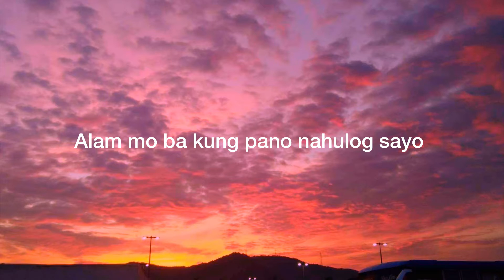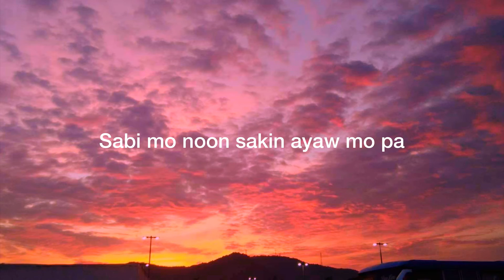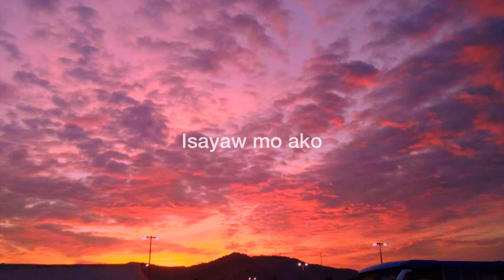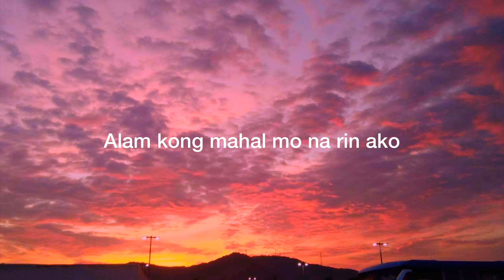Binibini - Zack Tabudlo (but it's a different vibe) Cover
Written by: Zack Tabudlo
Cover performed by: Le John, Yves Villamor
Instrumental by: Le John